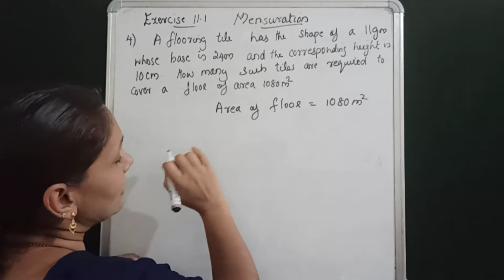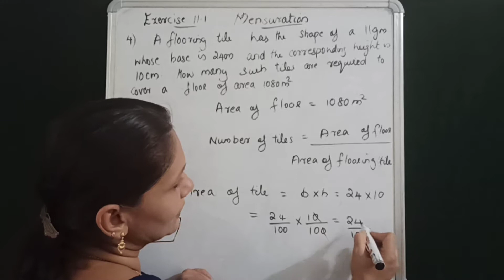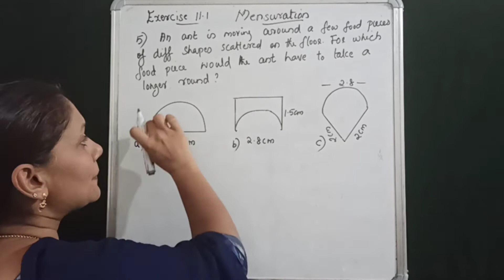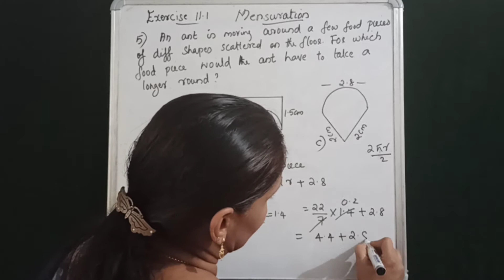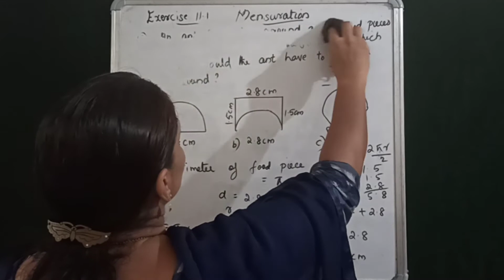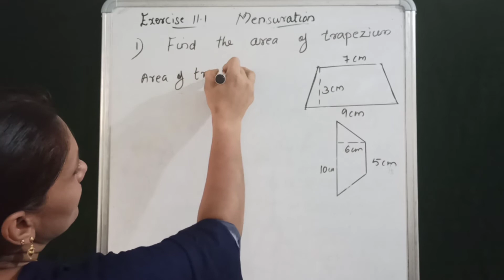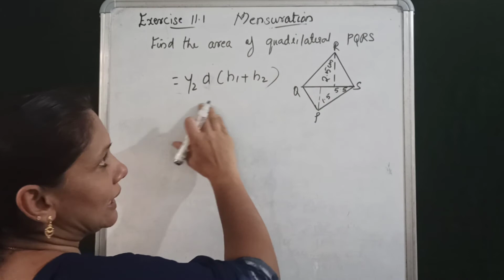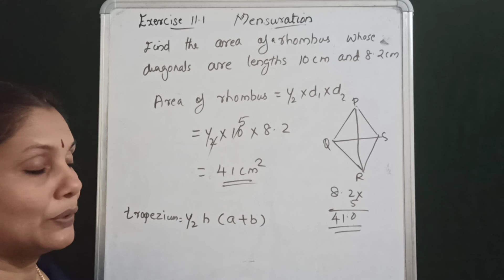CLASS 8 MATHS MENSURATION EXERCISE 11.1 Q.4 & 5 in Malayalam NCERT CBSE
Area of Quadrilaterals
Area of Rhombus
Query Solved
Solving exercise 11.1 questions of class 8 NCERT textbook

MENSURATION FULL CHAPTER

ALGEBRAIC EXPRESSION